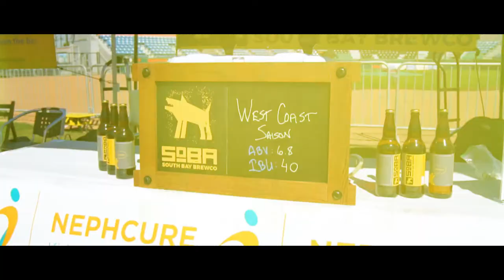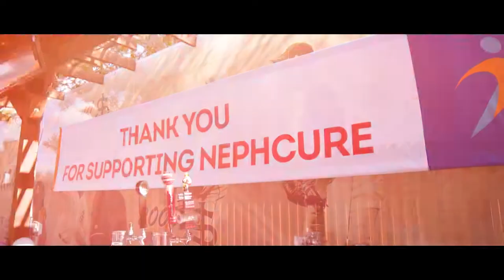Silicon Valley Pig Jig 2018 | Stavro Media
The Tampa Pig Jig was founded in 2008, by a group of friends that rallied together in support of their dear friend who had lost his kidneys due to an aggressive form of Nephrotic Syndrome. What started as a simple back-yard BBQ, the Tampa Pig jig has grown into an annual water-front blowout with great bands, delicious food, fun games and thousands of attendees raising over $3,000,000, all benefiting NephCure Kidney International, a 501(c)3 organization.  The Silicon Valley Pig Jig is modeled after the successful Tampa event with a similar flow of entertainment and activities.

The Silicon Valley Pig Jig corporate BBQ competition is an opportunity for Bay Area businesses to come together for a day of team building and friendly competition against other businesses. Teams may invite guests to join their cooking area (a BBQ pit pass, or VIP ticket is required to gain entry into the BBQ pit). Teams will compete in four categories (tri-tip, ribs, wild card and overall) to wow our celebrity judges and win bragging rights in the BBQ pit.

The Silicon Valley Pig Jig will feature live music throughout the day.  Our 2018 music lineup features Dylan Scott, Haley & Michaels, Ryan Scripps, Erica Sunshine Lee and Big Daddy Rockers.

Video produced by Stavro Media.
Cinematography by Stavro Victor
Cinematography by Woo Nguyen

What is Stavro Media?
"We Create Ambitious Story Driven Content"

Stavro Media is a full service, video production agency based in the  San Francisco Bay Area🌉  . Our Services include Promo Films, Branding Films, Social Media Content, and Visual Storytelling. Whether you need help to build a brand’s image, improving your social media outreach, or simply develop a stunning video to remember a special event, STAVRO MEDIA CAN LEAD YOUR VISION TO HIGH-IMPACT, STORY-FOCUSED CONTENT!